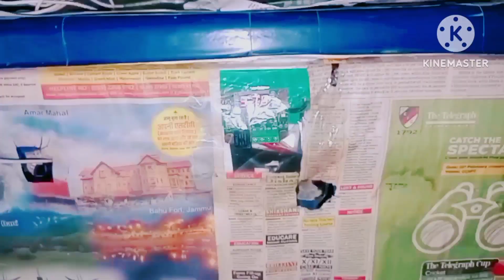Incubator machine হাঁসের বাচ্চা ফঠানো মেসিন